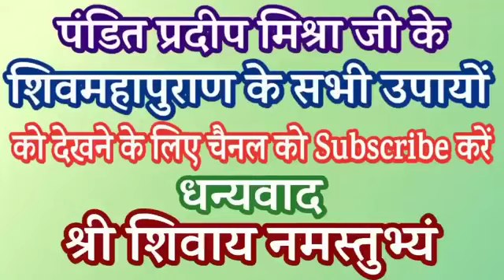8 अगस्त सावान के चौथे सोमवार को मन्दिर जाकर चावल के 108 दाने चढ़ाएं आपकी मनोकामनाएं पूरी होंगी